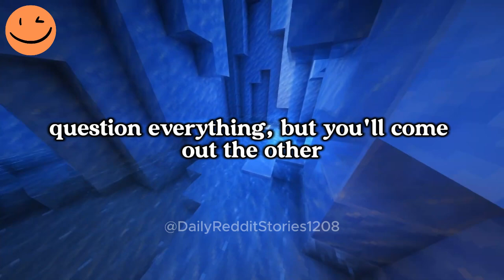I Got Engaged Without Meeting His Family. Now They’ve Destroyed Everything a Month...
I Got Engaged Without Meeting His Family. Now They’ve Destroyed Everything a Month Before Our Wedding.
I got engaged without meeting my fiancé's family, and things went downhill fast. His family never liked me, and just a month before the wedding, they falsely accused me of seducing his sister’s boyfriend, leading to our breakup. Eventually, I moved on and found happiness with my best friend’s brother.

00:00 - Intro
00:07 - Story 1
06:38 - Update 1
08:32 - update 2
11:00 - Story  2
14:58 - Outro